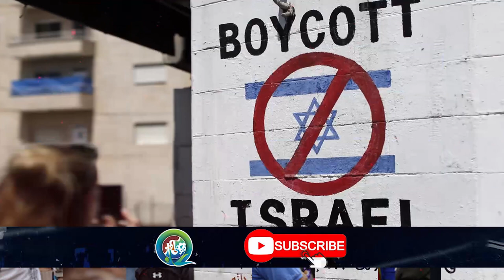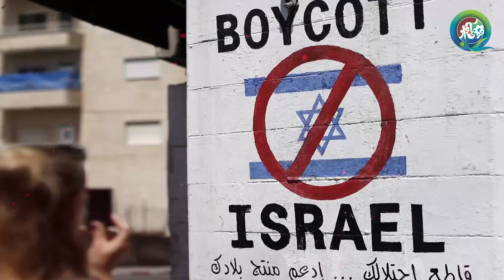Saudi Prince MBS In BiG Troubble || New Card Of Arab World || America Israel Facing New Issues